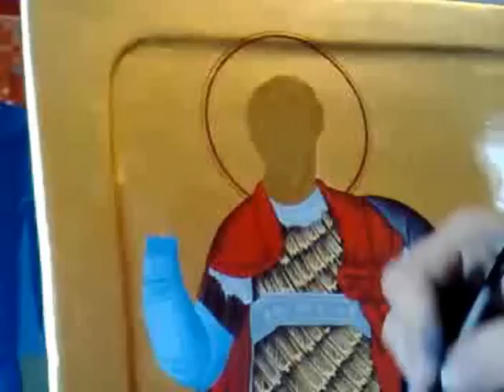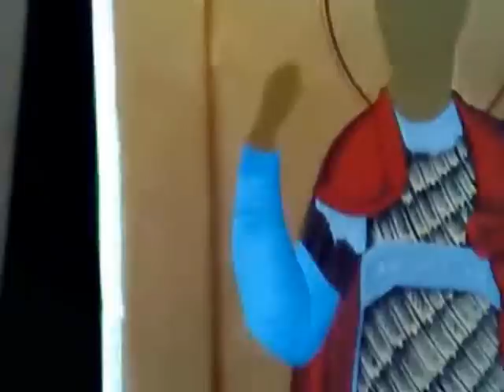iconography gelati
painting icon of St, David and Konstanine